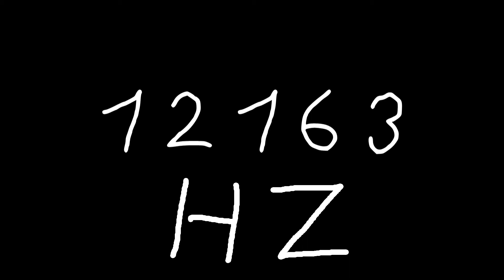12163 hz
Just sound.

chords
sounds
noise
tone
noises
tones
audio
wave
waves
sin
sine
sinus
sinoid
heart
heartbeat
resonancy